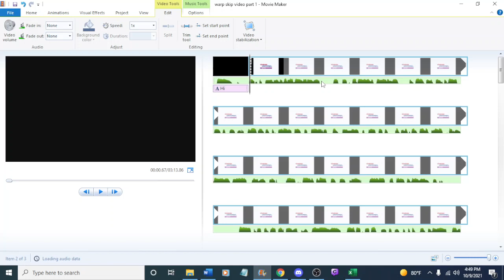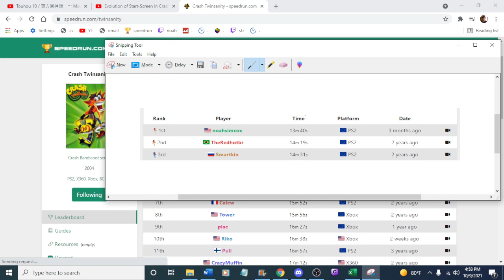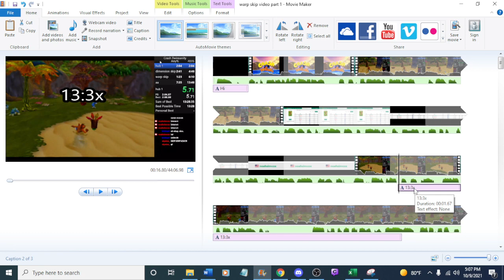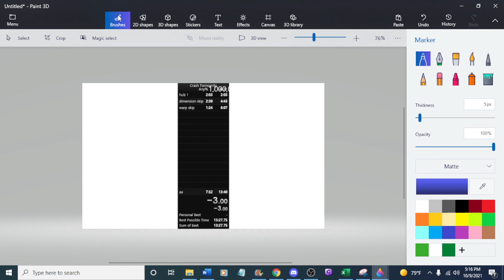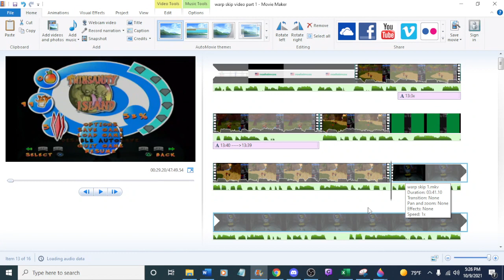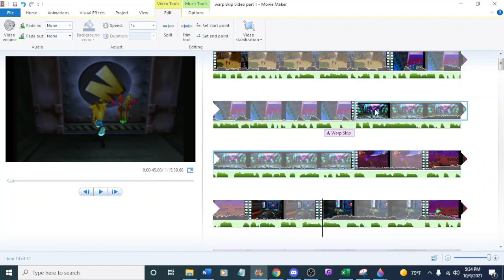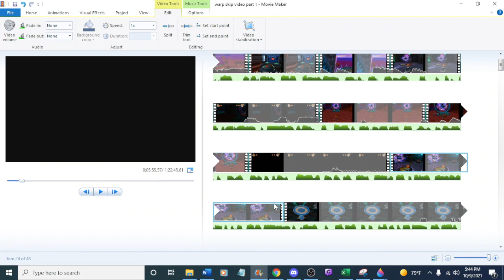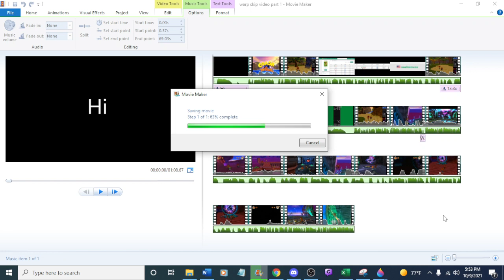stuff 10 9 2021 4